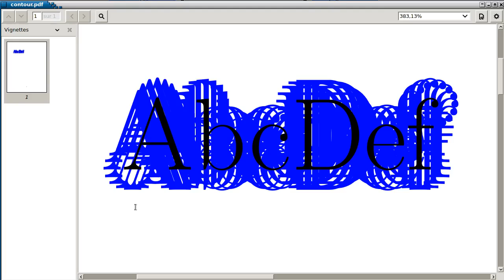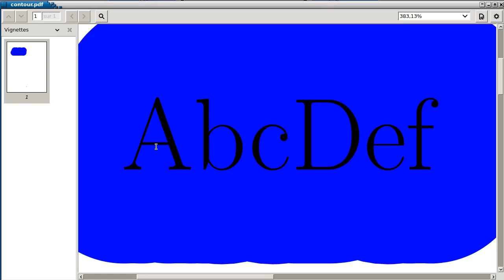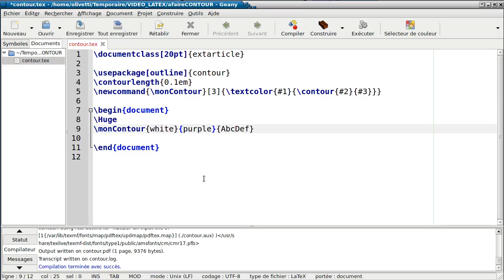15 - Personnaliser vos documents LaTeX : écrire du texte avec un contour coloré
Nous allons voir aujourd'hui comment écrire du texte et faire en sorte qu'il possède un contour de couleur.